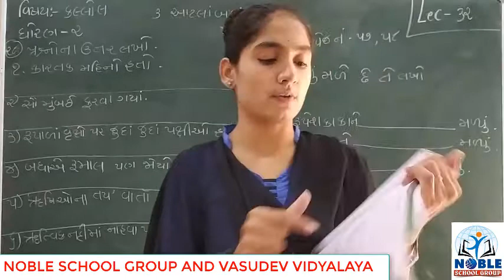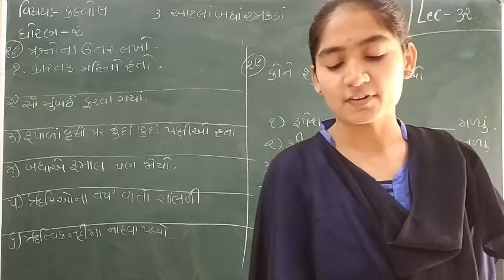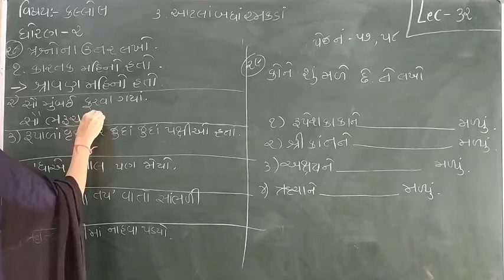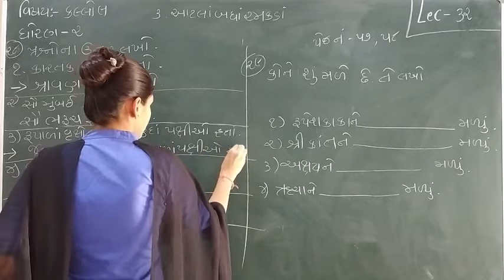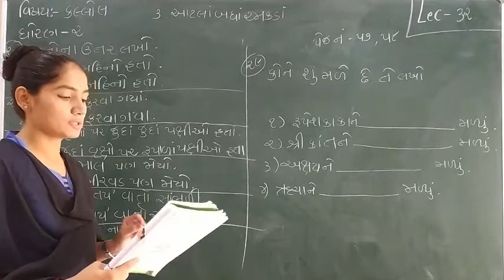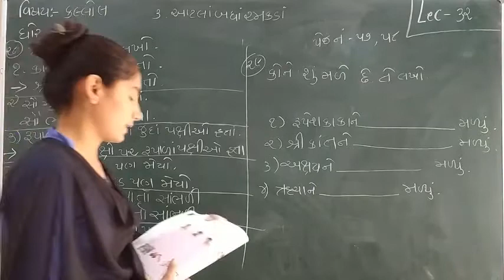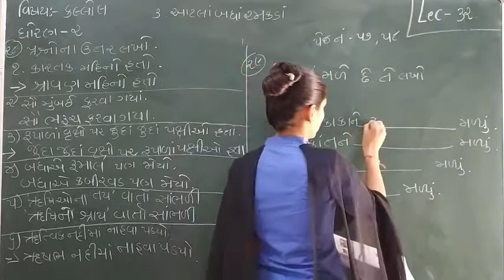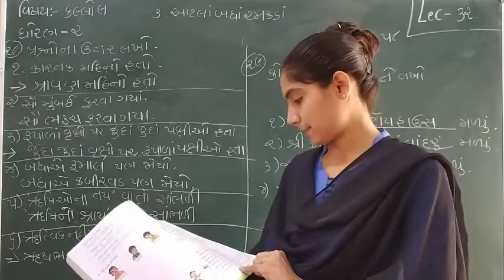STD-2 (KALLOL) (LECTURE-32)